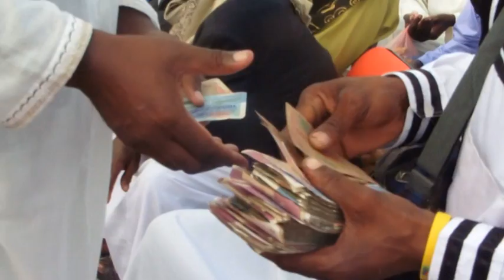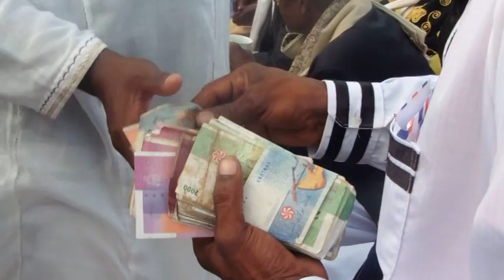MARIAGE SAÏD BACAR CHINDINI DJELLEWO 1